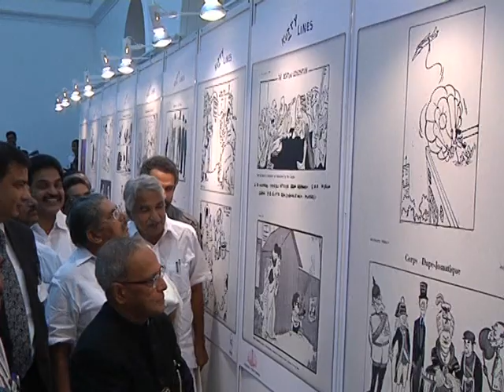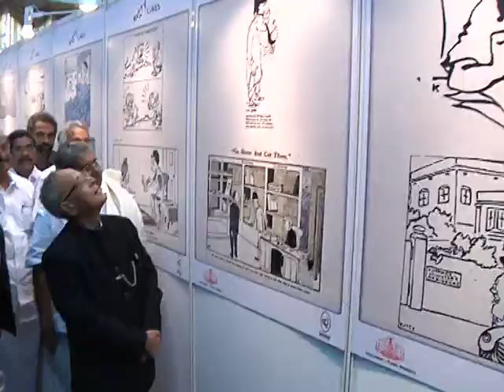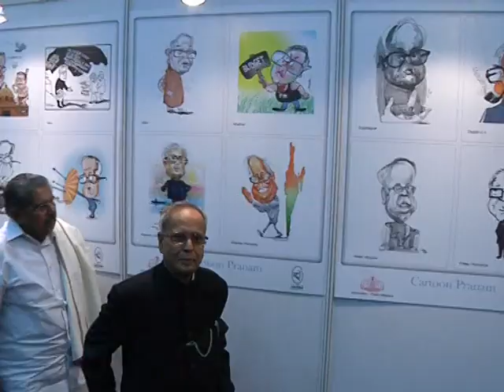President Mukherjee pays homage to Late Shri P.K.S. Kutty at Rashtrapati Bhavan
President Pranab Mukherjee at a function organized to pay homage to cartoonist late Shri P.K.S. Kutty at Rashtrapati Bhavan today (October 29, 2012) said that the job of a cartoonist is to convey important social messages by using humour as a tool. The President said laughter is a stress buster for the public as well as the politician. The cartoon reminds the public that the ruler is as fallible and human as they are, he said. Cartoonists hold up the mirror to our public life and help us as a nation to see ourselves. He stated that we, as a country, must return to the Nehruvian times; cultivate a temper which welcomes criticism, where comment is free but facts are held sacred.

Remembering late Shri Kutty, the President said as a person from Kerala, who lived in Delhi and drew cartoons for Bengali newspapers (even though he spoke no Bengali), Shri Kutty was a quintessential Indian. His life and works were not limited by linguistic or State boundaries. The President called upon the cartoonist fraternity of India to keep Shri Kutty's memory alive by excelling in their chosen craft.

On the occasion, a coffee table book having a collection of cartoons 'Cartoon Pranam' was presented to the President of India. He also viewed an exhibition of cartoons and caricatures.

Union Minister of Overseas Indian Affairs, Shri Vayalar Ravi, the Chief Minister of Kerala, Shri Oommen Chandy, the Minister of Culture, Information and Public Relations, Government of Kerala, Shri KC Joseph and eminent cartoonists from across the country participated in the function.